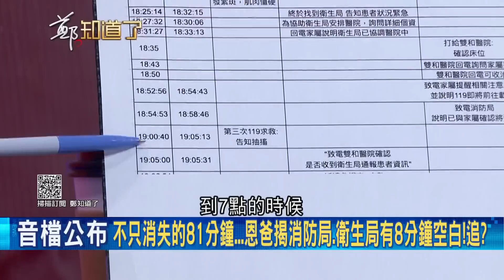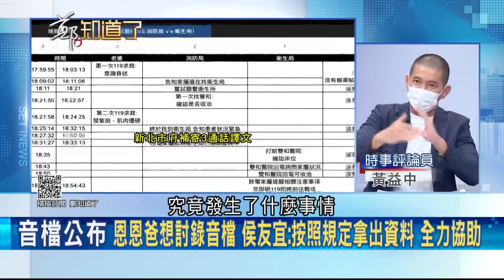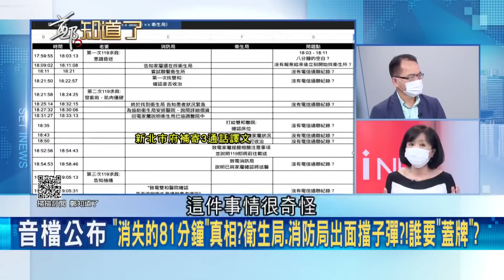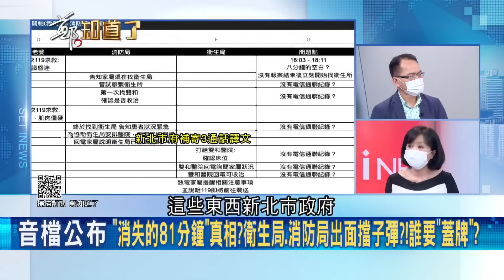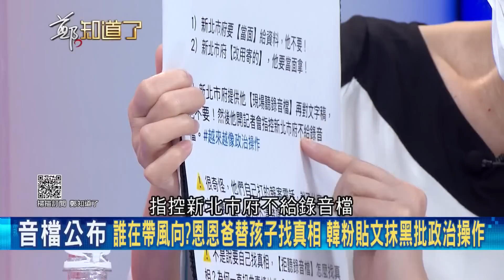昔網傳"很多孩子都死了"國民黨猛攻 如今卻不敢聲援恩恩爸？韓粉更貼文抹黑批政治操作 王時齊怒轟:到底有沒有良心！│鄭弘儀主持│【鄭知道了 精選】20220606│三立iNEWS